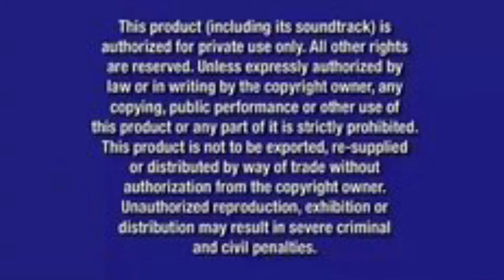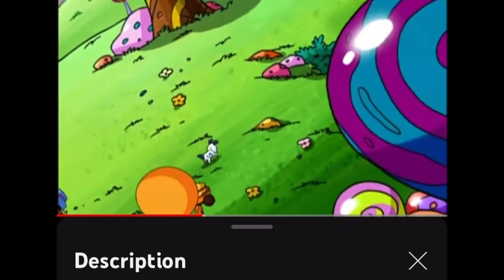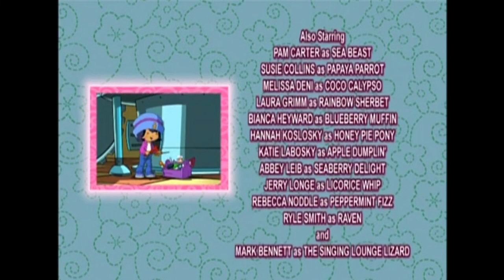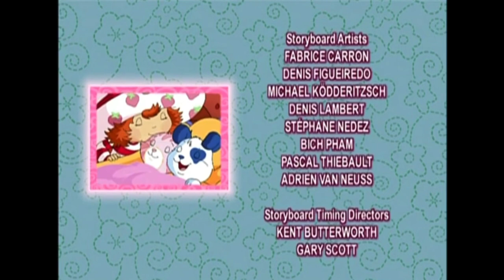Strawberry Shortcake Play Day Surprise (2003 / Full Movie)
Distributed by 20th Century Fox Television, Rankin Bass and HiT Entertainment (2018)

Distributed by Buena Vista Home Entertainment, Rankin Bass and American Greetings (2003)

To @preston5027 and @braydensonaslaughtmbve545

purpose such as criticism, comment, news

NOTE 5/29/24: Here you go kids, you can enjoy the episode now!